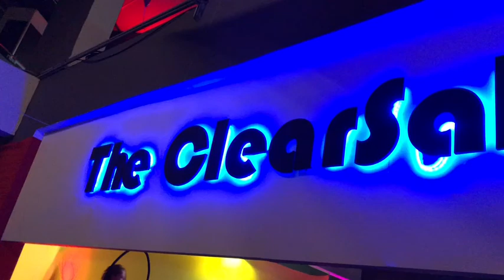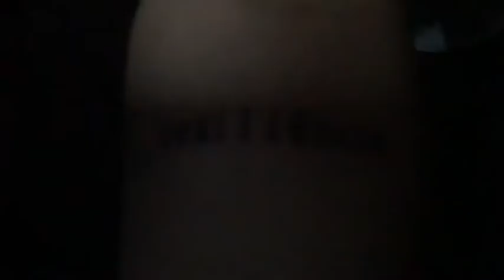UAH - Cantor PROJOTA da ORA na Festa da ClearSale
Projota deu um SHOW na festa de início de ano na ClearSale!